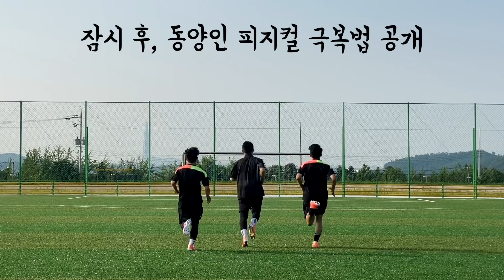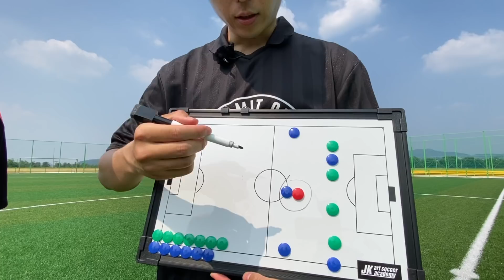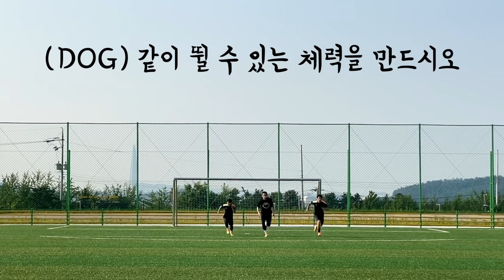제 2의 박지성은 나올 수 없을까? [ 동양인 피지컬 극복법 ]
유럽 무대에서 동양인 축구선수가 성공할 수 있는 방법을 공유합니다.
우리나라에서 박지성 같은 미드필더가 또 나올 수 있을까요?

본 영상은 푸마로부터 제품 및 제작비를 지원 받아 제작되었습니다.